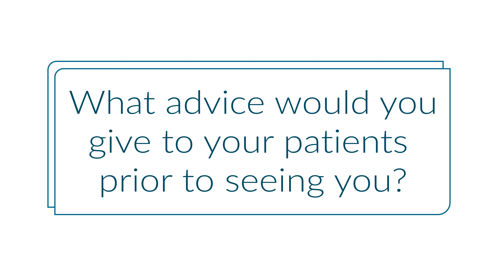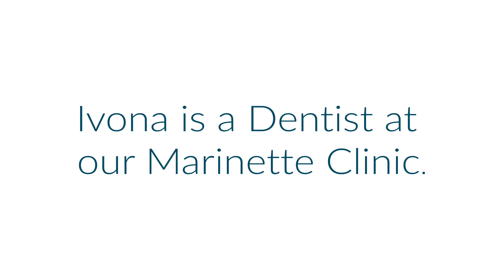Meet Ivona Cristi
Meet Ivona Cristi, a Dentist at our Marinette Clinic.